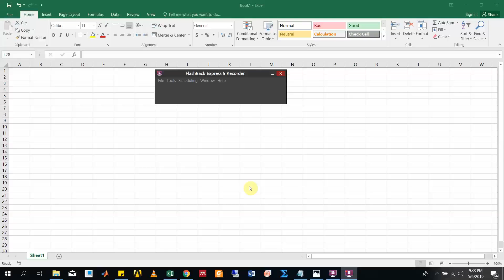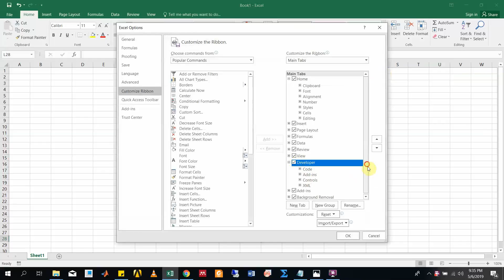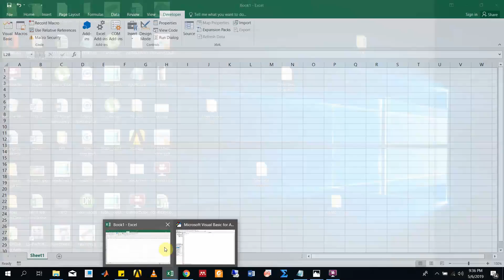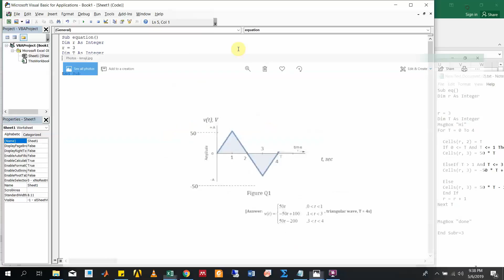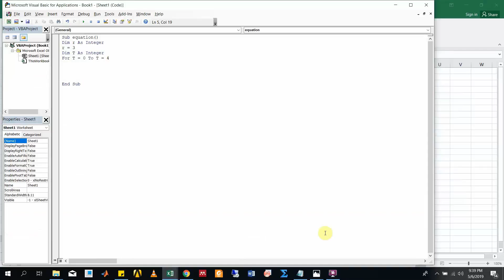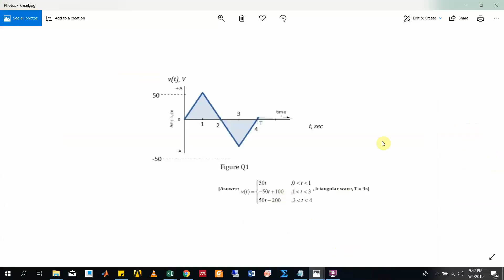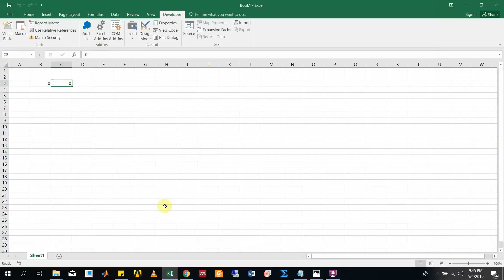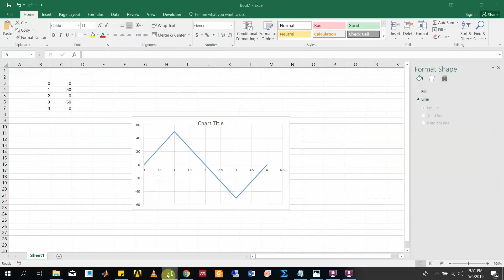An Introduction to Excel (VBA )Macro